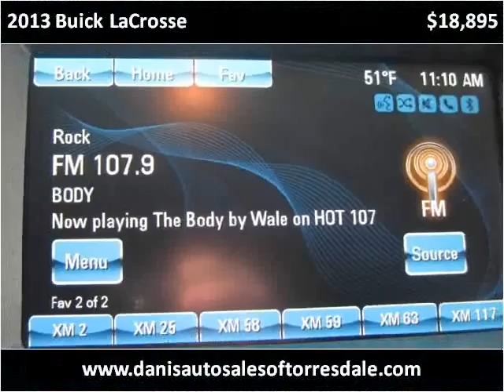2013 Buick LaCrosse Used Cars Philadelphia PA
This 2013 Buick LaCrosse is available from Dani's Auto Sales of Torresdale.